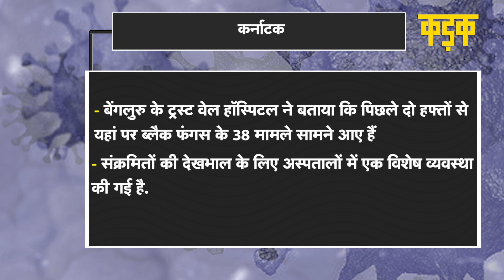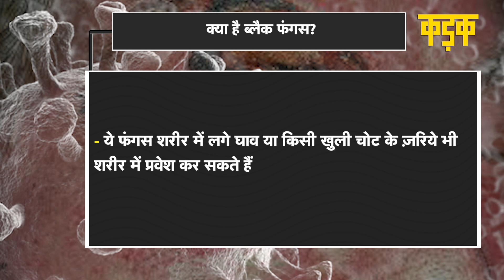कोरोना महामारी के बीच Black Fungus का बढ़ा खतरा, 10 राज्यों में फैली बीमारी|kadak​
देश में एक ओर जहां कोरोना के संक्रमण (Corona Infection) ने कोहराम मचा रखा है वहीं 10 राज्‍यों में कोविड-19 (Covid-19) से उत्पन्न ‘म्यूकोरमाइसिस’ (Mucormycosis) यानी ब्‍लैक फंगस (Black Fungus) का खतरा बढ़ता दिख रहा है. इस बीमारी में रोगियों की आंखों की रोशनी जाने और जबड़े व नाक की हड्डी गलने का खतरा रहता है. ये इतनी गंभीर बीमारी है कि इसमें मरीज को सीधे आईसीयू में भर्ती करना पड़ रहा है.गुजरात के साथ ही महाराष्ट्र, दिल्ली, मध्यप्रदेश, राजस्थान, कर्नाटक, तेलंगाना, यूपी, बिहार और हरियाणा में भी ब्‍लैक फंगस के मरीज सामने आ चुके हैं. कोरोना मरीजों में पहले अगर किसी तरह की कोई गंभीर बीमारी है तो उनमें ब्‍लैक फंगस का खतरा बढ़ जाता है.

As India grapples with a deadly second wave of coronavirus, authorities have warned of a rare fungal infection that can maim or even turn fatal if left uncared for. Several media reports have said that doctors in the country are reporting cases of mucormycosis, informally known as “black fungus,” among recovering or recovered Covid-19 patients in states like Maharashtra and Gujarat as well as in Delhi.